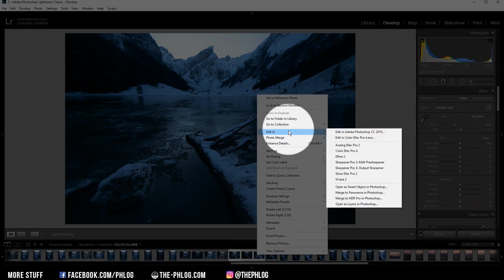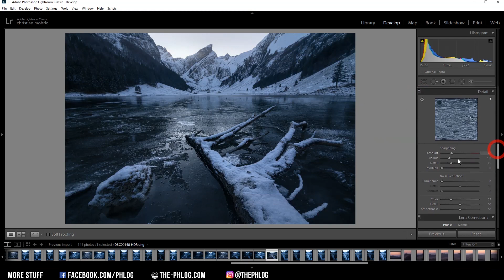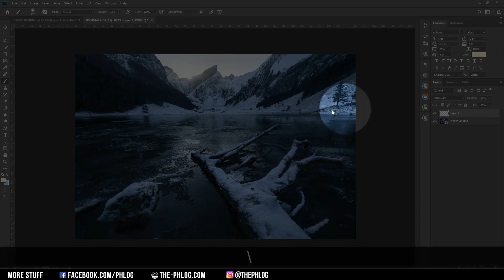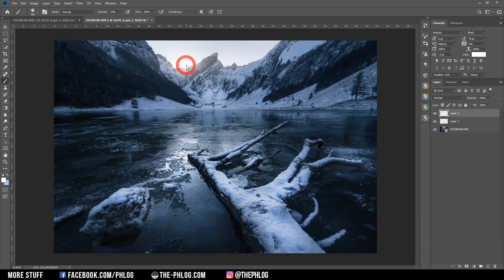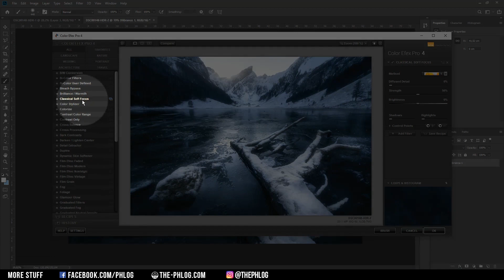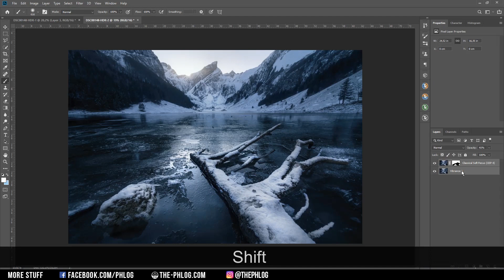Edit a dark Mountain Landscape with Adobe Lightroom & Photoshop | QE #217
In this quickedit video I‘m creating a mountain landscape HDR using Adobe Lightroom Classic and Adobe Photoshop for the Editing

My goal for this image was to create a gloomy looking mountain landscape with reduced colours. Of course, since it’s a winter image I wanted to have lots of blue tones in it and apply warm colours to the highlights in the sky (ended up not doing this though). As the scenery had lots of bright highlights against dark shadows, I captured a bracketed sequence to be able to merge an HDR image for a higher dynamic range, but as I was using my new Sony A7III the HDR wasn’t really needed here.

1. Basic Global Adjustments
After merging the HDR I activated the lens corrections to fix the distortion caused by the wide-angle lens I used and fix chromatic aberration. I switched the camera profile to Adobe Standard which results in reduced contrast. For this white balance I chose the auto setting as Lightroom did a good job at it, this reduced the blue colour cast immensely. But since I wanted to have some blue tones in the photo, I dropped the temperature manually afterwards until I got a nice, subtle blue colour tone. Also, I increased the whites for some more brightness and Texture and clarity for more structure.

2. Local Adjustments
First, I created a graduated filter for the foreground. Since I wanted to bring out the detail of the ice and tree in the foreground, I increased the texture and clarity here. Then, I added a graduated filter for the upper half of the image. As the forests on both sides were very dark, I used that one to increase the shadows to fix it. Besides those, I added two radial filters for the sky: A big one covering the whole sky area in which I reduced the highlights to counter overexposure and increased the blacks to add a glowing effect. And a smaller one for a heavier glow effect which was achieved by increasing the blacks again.

3. Colour grading
For this photo there wasn’t that much colour grading needed. I simply added a gentle warm colour to the highlights using the split toning settings.

4. Photoshop
The last few steps were done in Photoshop. First, I added some more glow to the sky area. So, I applied a new layer with the blending mode set to hard light and used the brush to carefully paint in some more glow. Then I added another new layer with the blending mode set to overlay and grabbed a white brush to make certain parts in the foreground a bit brighter (like the tree or the rock). Finally, I used the spot healing brush to clean up the image a little bit (removing rocks on the ice).